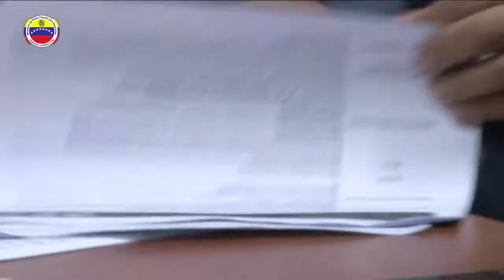DOUGLAS RICO SOBRE ESCLARECIMIENTOS DE CASOS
Funcionarios del Cicpc lograron capturar a Eliecer Guzman de 28 años, quien fue identificado como el homicida de Sergio Zambrano mejor conocido como el hacedor de misses del estado Aragua, luego de asesinarlo lo enterró en las adyacencias de la Hacienda Santa Teresa